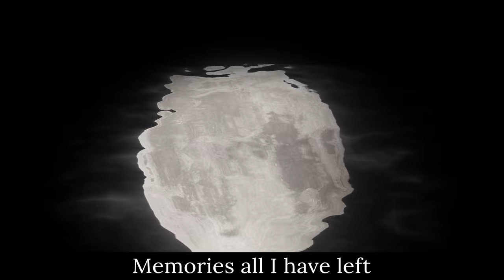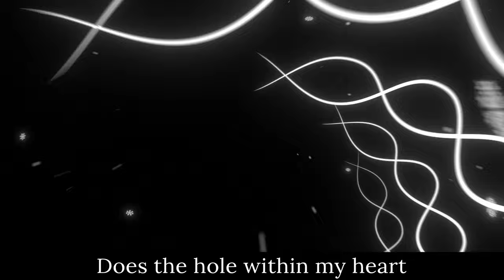[Touhou MV] HOLLOW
This is the reupload of the music video made in collaboration with yunum. Yunum has decided left Touhou fandom and deleted his socials, but allowed me to preserve our projects on YouTube. I'm quite proud of what we've done and I hope you can enjoy it too.

Original song: ピュアヒューリーズ　～ 心の在処 (Pure Furies ~ Whereabouts of Heart)
Composition: yunum
Lyrics: yunum
Video: Cakewalking (that's me)